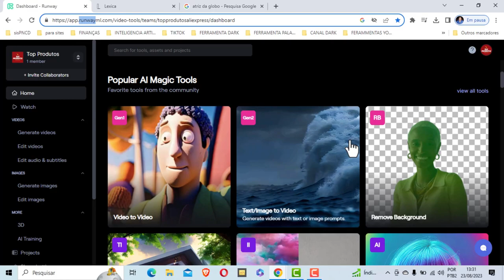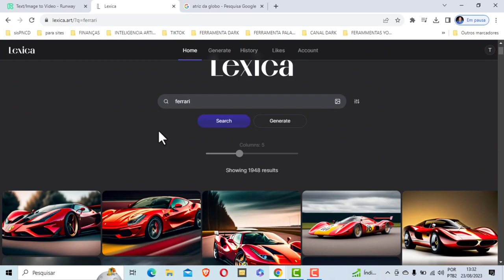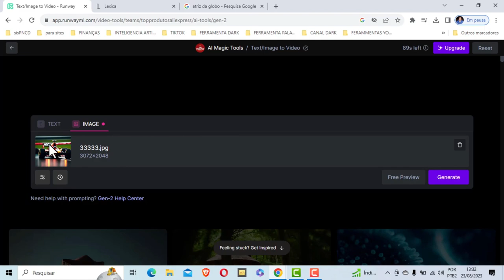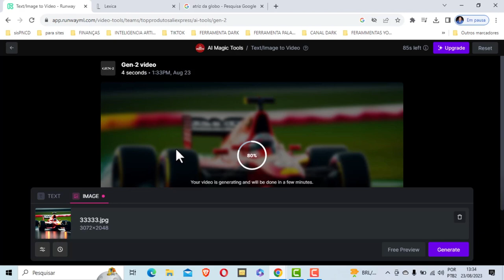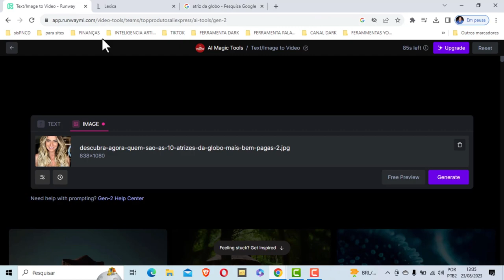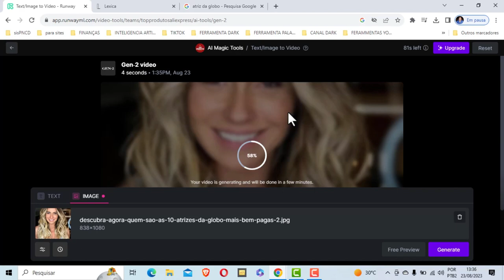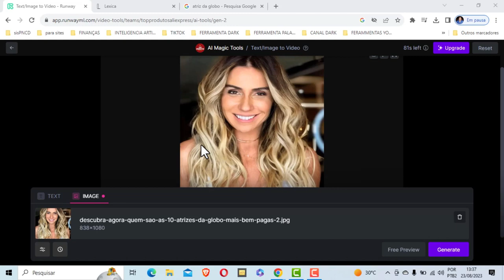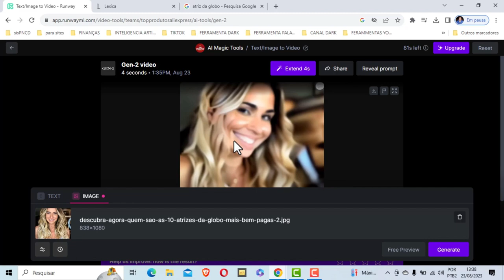Essa IA incrível transforma qualquer IMAGEM em vídeo, nunca vi nada assim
Nesse vídeo vou trazer uma ferramenta de inteligência artificial que transforma imagem em vídeo.

Se você quer criar um canal dar e monetizar no YouTube, essa ferramenta de inteligência artificial vai te ajudar muito!

No nosso canal você vai aprender várias estrategias que realmente funcionam, para quem deseja ingressar no marketing digital, dessa forma você vai conquistar a liberdade e o estilo de vida que sempre sonhou. aqui você vai encontrar várias dicas simples e eficientes que vai te ajudar a ter sucesso nesse mercado.